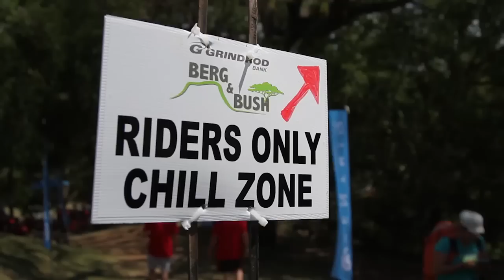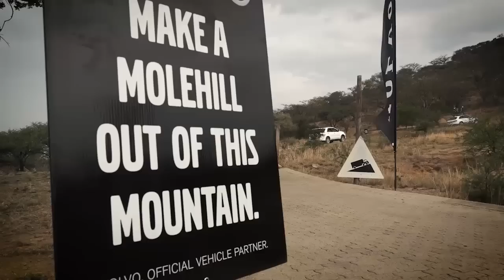Berg & Bush 2017 Promo video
The Grindrod Bank Berg & Bush consists of three events in Winterton, KZN in South Africa. The Descent, The Great Trek, and the Two day are guaranteed to ensure you find the event to suit you - entries open 1 Feb 2017.